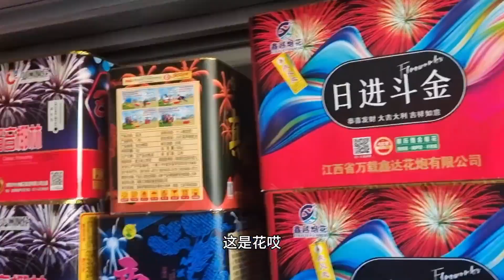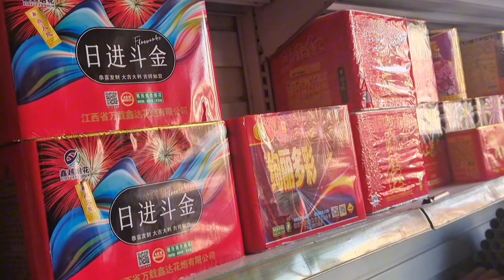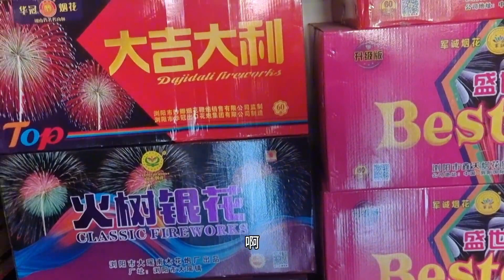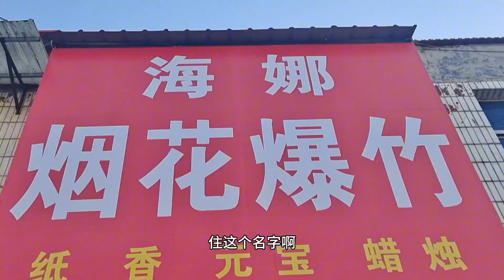1月23日北京娜娜，實拍山東冠縣大街上好多賣煙花的，看看多少錢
1月23日北京娜娜，實拍山東冠縣大街上好多賣煙花的，看看多少錢